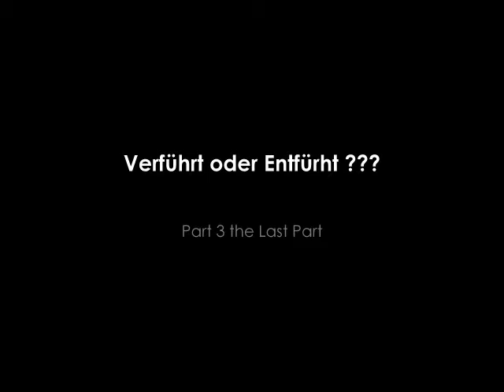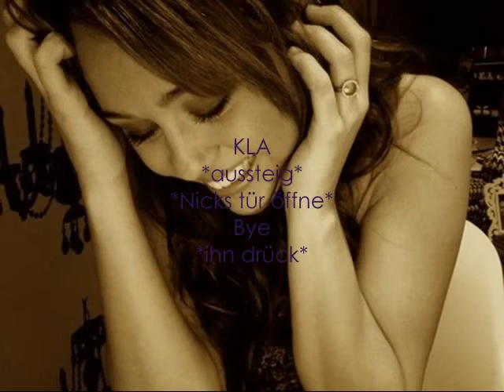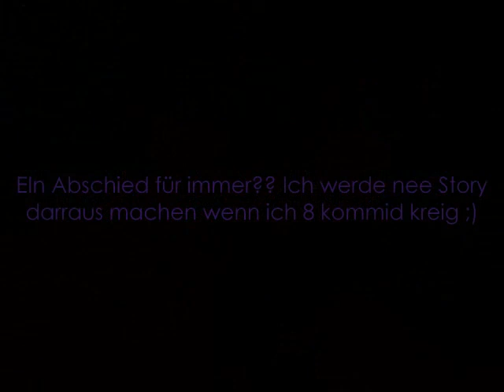Verfürht oder Entführt? Part 3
Vilt. The Last Part